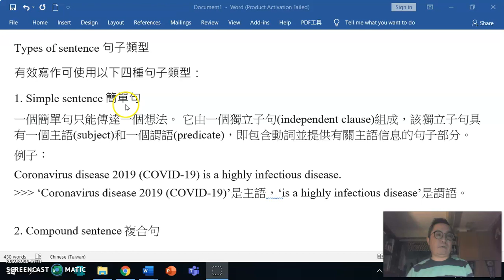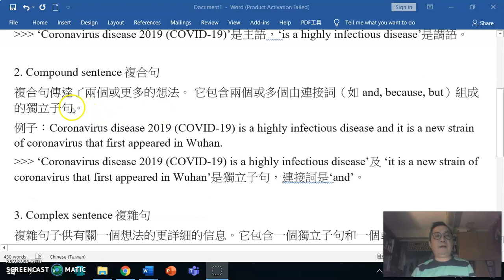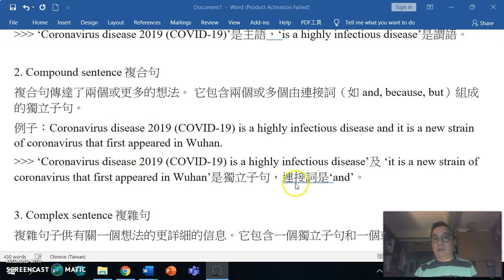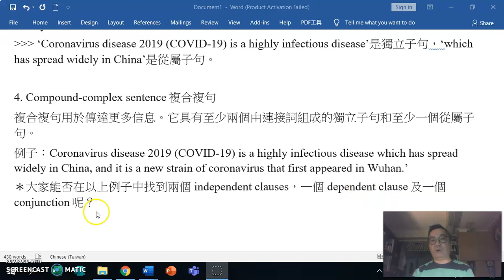Types of sentence 句子類型